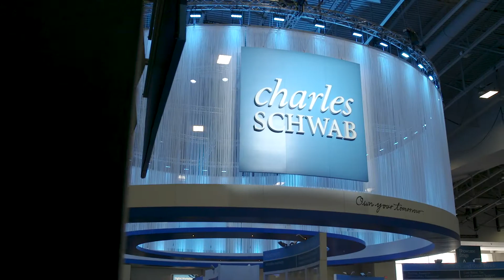ETF Investors Shift Toward a More Risk-Managed Approach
Given the recent bouts of volatility, exchange traded fund investors should be thinking about ways to manage their downside risk as opposed to continued high return generation.

"I think that the conversation has changed from a return perspective to a risk managed approach," Alex Pire, Head of Client Portfolio Management at Seeyond, Natixis Investment Managers, said at the Charles Schwab IMPACT 2018 conference.

"Most of the time, advisors are sort of shining light, if you will, for their clients and they're really supposed to help their clients remove the behavioral biases that they might have to be sort of concerned about the market. So I think advisors are staying very calm. They're understanding that volatility is just returning at this point in time. The conversation is certainly shifting to a more risk managed approach," Pire added.

As a way to better manage potential market risks down the road, investors may turn to actively implemented quantitative strategies that try to provide better exposure to the changing market conditions. For example, Natixis Investment Managers provides actively managed Natixis Loomis Sayles Short Duration Income ETF (NYSEArca: LSST) and the Natixis Seeyond International Minimum Volatility ETF (NYSEArca: MVIN) that have adapted time-tested strategies into dynamic ETF strategies.